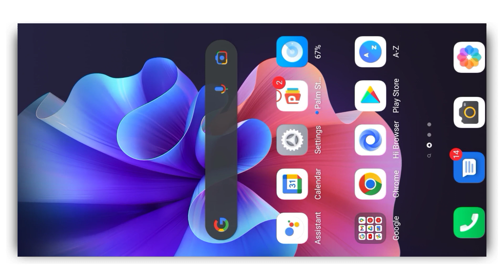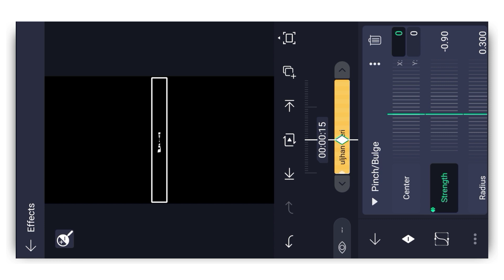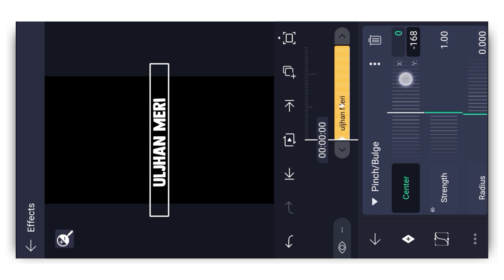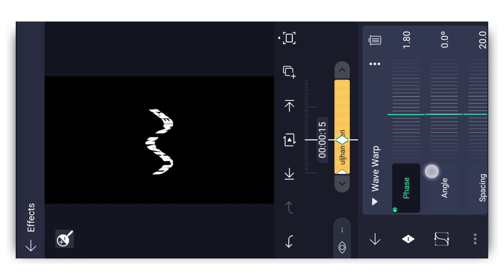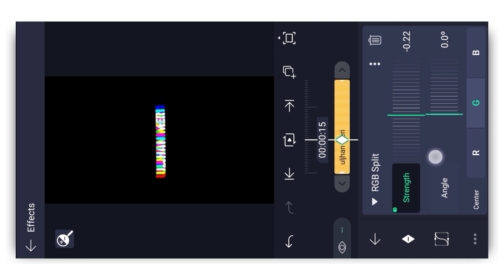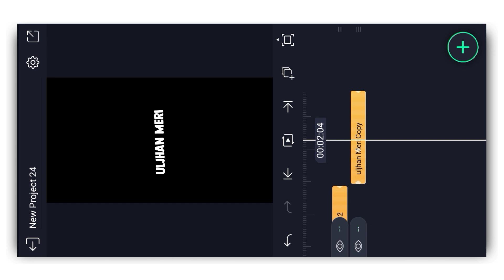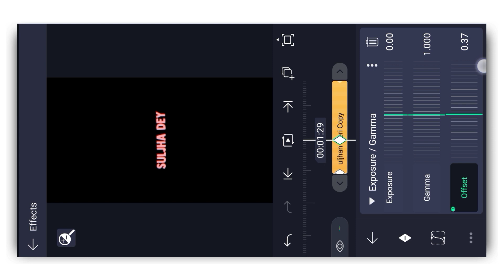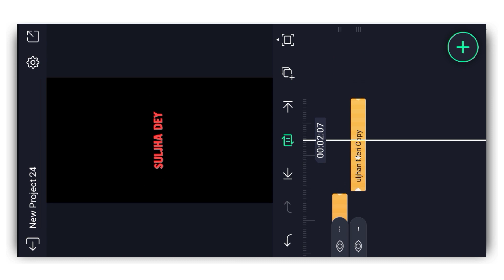New Alightmotion Lyrics Video Editing | Trending Alight Motion Status Tutorial | Usama Rajput.